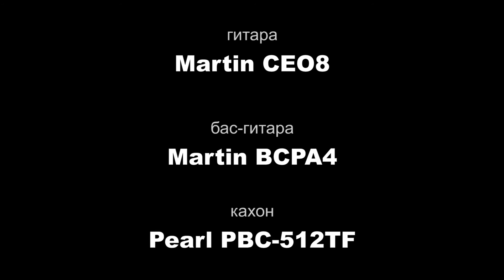Blues Doctors — «Steady Rolling Man» (гитары Martin и кахон Pearl)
Музыканты Blues Doctors, одной из ведущих отечественных блюзовых групп, перед своей поездкой в Италию заглянули в московский магазин «Мир Музыки», чтобы ознакомиться с новинками индустрии музыкальных инструментов и попробовать в деле самое интересное из ассортимента наших магазинов. Внимание блюзменов привлекла новинка – уникальная гитара Martin формата «джамбо», а также редкий акустический бас Martin. Барабанщик коллектива и интересом опробовал кахон Pearl. Мы попросили музыкантов сыграть несколько песен на приглянувшихся инструментах, чтобы продемонстрировать их звучание посетителям нашего сайта. Ребята любезно согласились. Поэтому встречайте Blues Doctors на Martin и Pearl.